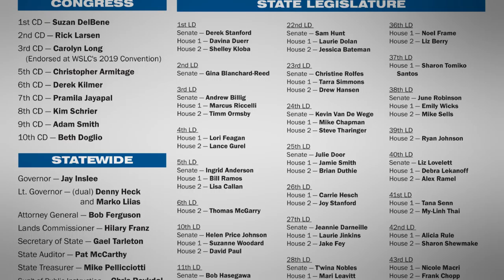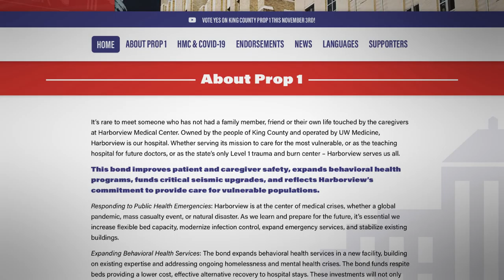IBEW Local 46 Political Director Keith Weir discusses the election results.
IBEW Local 46 Political Director Keith Weir discusses the election and what we need to do to move forward.